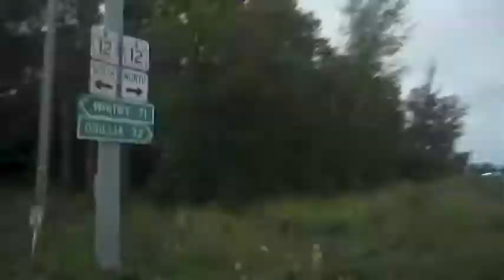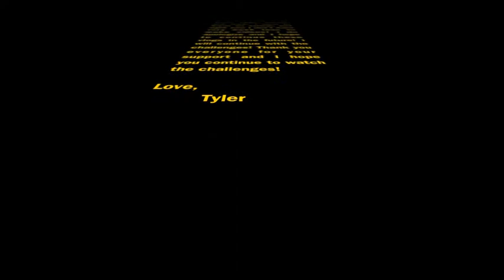The Last Vlog!!! (2.9.13 - Day 20)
Hey guys!!  I decided to stop the vlogs for now because I want to focus on school!!! I hope you guys understand!!!

Songs:
Smoke and Fire (feat. Erin Renee) - Moog